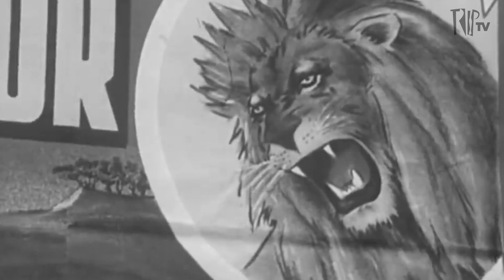Érick Jacquin: não sou moleque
Quando estreou como jurado no Masterchef, Érick Jacquin – já muito premiado e reconhecido por seu trabalho em algumas das cozinhas mais celebradas de São Paulo – andava em baixa. Não por suas receitas, mas porque sempre foi um péssimo administrador. Um gastador confesso, ele precisou trabalhar duro para sair de um buraco financeiro e chegou a declarar que nunca mais assinaria uma carteira de trabalho na vida.

Um fã de teatro e do circo, começar na televisão foi mais um sonho realizado do que um golpe de sorte. Como há muito já não acontecia na cozinha, Jacquin se colocou como aprendiz e contou muito, principalmente, com a ajuda da apresentadora Ana Paula Padrão. Não demorou para que o seu sotaque carregado apesar dos quase trinta anos no Brasil e seu jeito sem papas na língua lhe transformassem num sucesso.

Um menino de infância feliz, que voltava da escola de bicicleta para saborear os pratos da mãe, no interior da França, Érick Jacquin bateu um papo com o Trip FM sobre maconha, crítica gastronômica, dinheiro e mais.

Este vídeo é um trecho da entrevista de Érick Jacquin no Trip FM, para escutar na íntegra basta buscar por Trip FM no Spotify.

Não perca nossos conteúdos exclusivos!